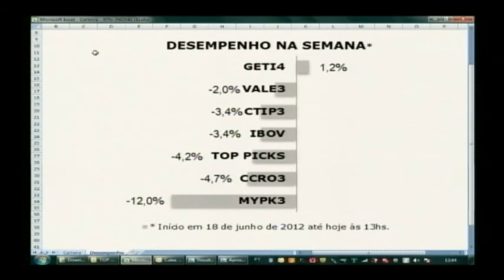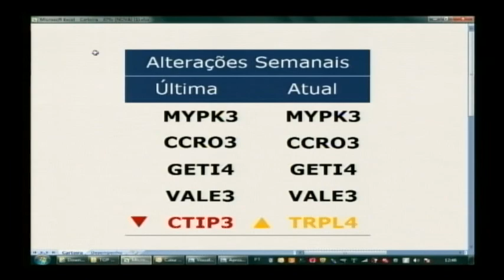Carteira Recomendada Top Picks - 25/06/2012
Bem vindos a mais uma Carteira Recomendada Top Picks Semanal. Hoje, William Alves vai nos falar sobre desempenho da semanal e as alterações feitas. Começamos com o desempenho, onde GETI4 fechou em alta de 1,2%, bem acima do IBOV que fechou em queda de -3,4%. Já nossas Top Picks fecharam em baixa de -4,2%. No campo das alterações, optamos apenas pela troca de CTIP3 para a entrada de TRPL4.